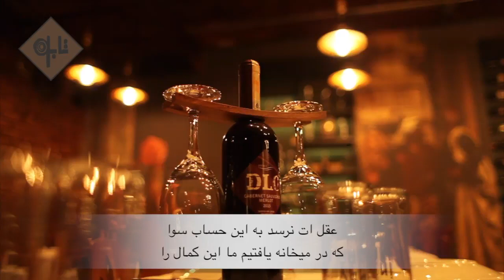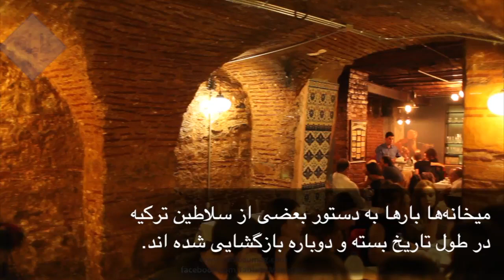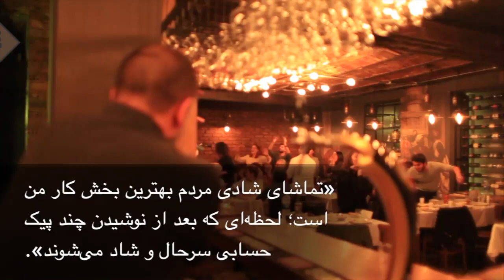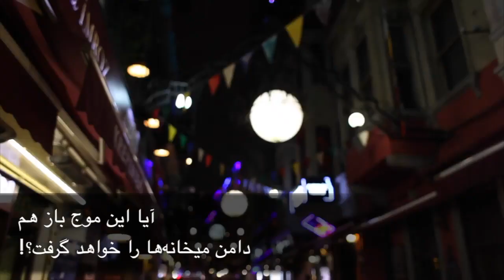عشق و سیاست با طعم الکل | ویدئویی از نفیسه مطلق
تاریخ میخانه‌های استانبول به دوره‌ی بیزانس می‌رسد. گفته می‌شود که روزگاری بیش از ۱۰۰ میخانه در نزدیکی بندرهای استانبول وجود داشت. امروز قدیمی‌ترین میخانه‌های شهر استانبول را می‌توان در نواحی نزدیک به «تنگه‌ی بسفر» پیدا کرد.
برای مردم ترکیه میخانه جایی فقط برای نوشیدن الکل نیست. میخانه مکانی است برای معاشرت و گپ و گفت همراه با نوشیدن الکل و خوردن غذا.
زمانی که به میخانه دعوت می‌شوید می‌دانید قرار است حداقل سه چهار ساعت را کنار دوستان و یا خانواده‌ات بگذرانید. به آرامی بنوشید و به ترتیب و بدون عجله مزه‌ها و غذاها را سفارش بدهید. میخانه آداب زیادی دارد که باید در نشست و برخاست‌های زیاد یادشان بگیرید و لذت ببرید.
این ویدیو گزارشی از یکی از میخانه‌های شهر استانبول است به همراه آدم‌های که در این میخانه مشغول به کار هستند، مشروبی به نام «راکی» که از گیاه انیسون تهیه می‌شود و گروه موسیقی این میخانه به نام «فصیل».